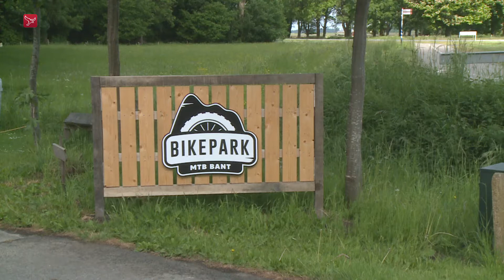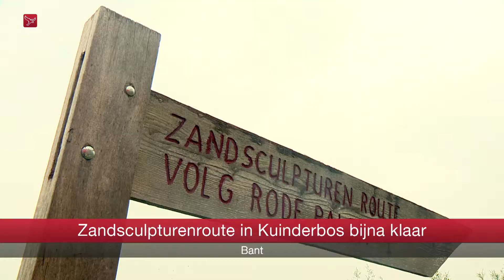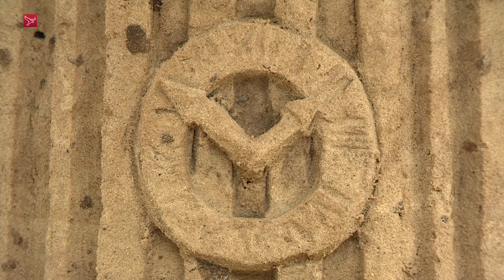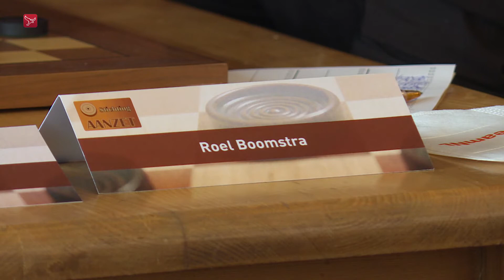Dit is Flevoland van zaterdag 21 mei 2022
Nieuws, sport en achtergronden. Met vandaag:
- Bant | Nieuwe mountainbikeroute mét camping.
- Bant | Zandsculpturenroute in Kuinderbos bijna klaar.
- Emmeloord | Damtalent Matheo Boxum naar topclub.
- Almere | Jeugdafdeling Golfclub Almeerderhout groeit als kool.
- Dronten | ASV tegen Owios de sterkste.